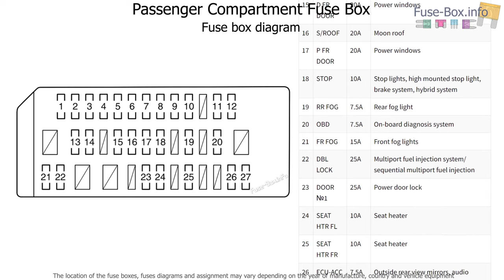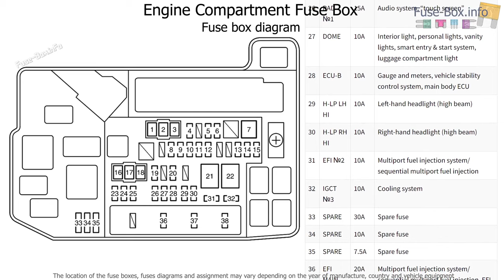Fuse box location and diagrams: Toyota Auris Hybrid (E150; 2010-2012)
Fuse box diagrams (location and assignment of electrical fuses) for Toyota Auris HSD (Hybrid) (E150; 2010, 2011, 2012).